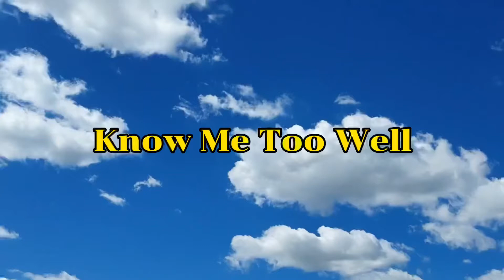DOLLA - [Know Me Too Well] | VOCAL COVER BY "MARKft.AURA&BLOSSOM" 🎙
VIDEO: MARK
MIXING: MARK
ORIGINAL BY: New Hope Club
FEATURING: AURA&BLOSSOM💐

MARK (AURA)
I'm tryna pretend I'm good, but you can tell (good but you can tell,ohh)

BLOSSOM
You're right, I shoulda text you goodnight

AURA (BLOSSOM Low Vocal)
Now I'm replaying our goodbye
(Now I’m,…goodbye)
But it wasn't a goodbye
(goodbye)
And I still hear you slamming the door (slamming the door)

BLOSSOM
But I realize when you hang up, I messed this up

ALL (MARK ADLIBS)
Ah-ah-ah-ah
You know me too well
Ah-ah-ah-ah